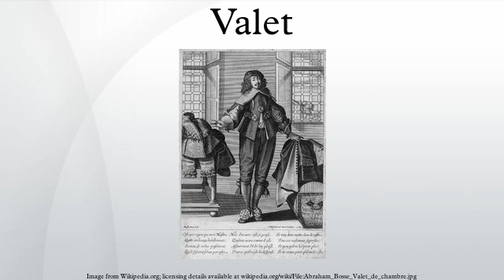Valet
Valet and varlet are terms for male servants who serve as personal attendants to their employer. In the Middle Ages and Ancien Regime, valet de chambre was a role for junior courtiers and specialists such as artists in a royal court, but the plain term most often refers to a normal servant responsible for the clothes and personal belongings of an employer, and making minor arrangements.